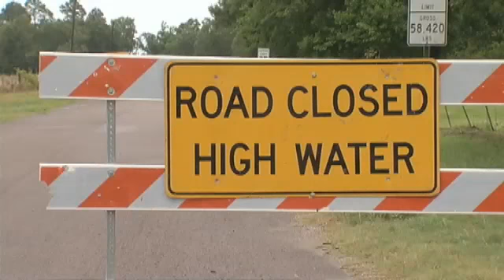Flood threat grows near Trinity River, one f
LIBERTY COUNTY- Jessica Crawford
Water is just about everywhere you look in the Moss Bluff neighborhood, south of Liberty.
County Road 133 is underwater, trapping Clara Rogers and her granddaughter Courtney for quite some time.
"We've been here 3 weeks," says Clara Rogers. "I got out one time to go get groceries and haven't been able to get out and now it's really going to keep us longer."
They're starting to get a bit stir-crazy.
"Well, we're getting on each other's nerves," says the grandmother, laughing.
Courtney Rogers, who is going to first grade in the Fall, says she's been getting pretty bored.
"I don't get to do anything and because half of my summer is almost gone," she says.
Tom Branch is the Emergency Management Coordinator in Liberty County. He says the Trinity River is already above flood stage, and more rain won't help the surrounding communities.
"The more they open the gates, the more water comes out, the more flood event we have here, so that's our biggest concern right now," says Branch.
Some who live in the flooded areas are able to get out because their vehicles are high enough off the ground. Others use boats.
"If you're tired of that, you want to get out, call the sheriff's office, non-emergency number, they're gonna come in, get the fire department to get you out, will bring you to one of the shelters or you can stay with a friend or relative," says Branch.
Rogers feels she and her granddaughter are safe where they are. They say their biggest problems are finding things to do and staying confident the rain will end soon.
"We're just coping the best way we can," says Clara Rogers. "That's all we can do."